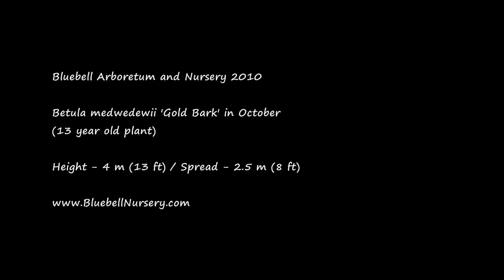Betula medwedewii 'Gold Bark'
A very rare and handsome birch tree introduced from the Caucasus mountains in 1897, Betula medwedewii 'Gold Bark' has deeply veined dark green leaves which turn bright yellow in autumn before falling.

In spring curious, upright catkins appear on the branches. The bark turns attractive shades of bronze, gold and brown as it matures.

Location: Bluebell Arboretum and Nursery, Derbyshire, UK